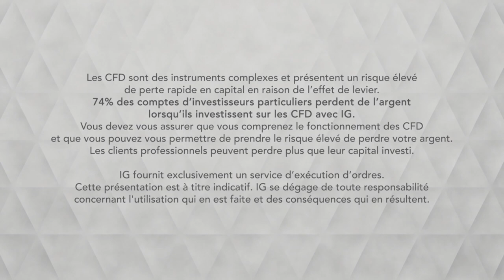Bourse - BRENT, rebond technique ou vraie tendance ? - IG 12.08.2019